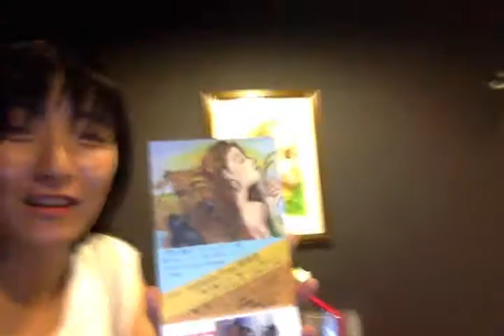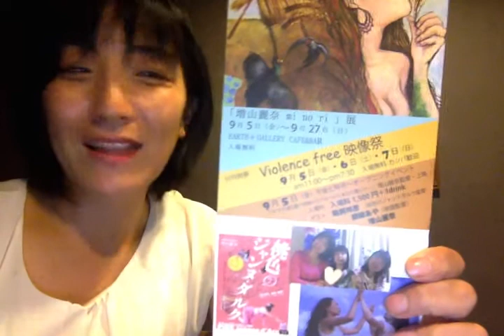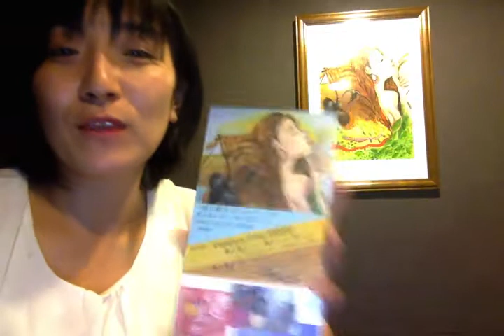minori展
９月５日から、木場にあるEARTH+GALLERY　二階BAR　Galleryで展示やります！

増山麗奈　「mi no ri」絵画展
 月 日（金）～ 月 日（日）　入場無料
EARTH + GALLERY　二階カフェギャラリー
VIOLENCE FREE 映像祭
　 イギリスやインド, ガザから自由をテーマにした映像作品
　　　　　　9 月5 日（金）・6 日（土）・7 日（日）
　　　　 am10:00～pm7:30　入場無料 カンパ歓迎
● 9 月5 日（金）オープニングイベント
午後５時半～「桃色のジャンヌ・ダルク」鵜飼邦彦監督・上映
　　　　　　☆桃色のジャンヌ・ダルクは無料or 監督へのカンパでご覧になれます。
午後7 時半～「ママの約束～原発ゼロでみつけた本当の豊かさ～」増山麗奈監督・上映
　　　　　　☆入場料　1800 円（軽食つき）
　　　　　　　　ゲスト　鵜飼邦彦　（桃色のジャンヌダルク監督）
　　　　　　　　　　　　　 纐纈あや（「祝の島」「ある精肉店の話」映画監督）
　　　　　　　　　　　　　 増山麗奈● 9 月27 日（金）午後１時半～午後５時　 参加費　無料
　　 アートセラピー～見つけてみよう、いろんな私～
インドや福島などで、アートで繋がるワークショップを開催しているボーン
フリーアートJapan と共催で、みんなで絵を描くワークショップを開催。
アートワークショップ終了後、交流会を行います。（参加費１５００円）

　　　〒135-0042 江東区木場3-18-17 （ 最寄り　木場駅）
　　　　 Tel/Fax 1F 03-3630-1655 / 2F 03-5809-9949
　　　　　　　 11:00 ‒ 19:00　　[ 月曜休廊]
　　　　　　 Bar Time 18:00 ‒ 22:00 (L.O.21:30)